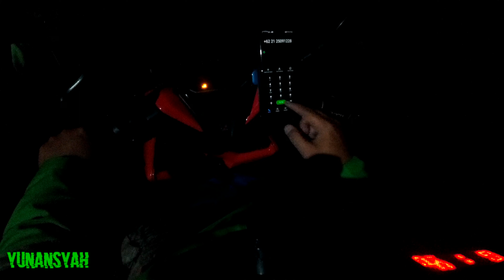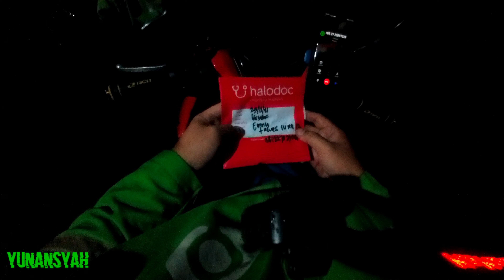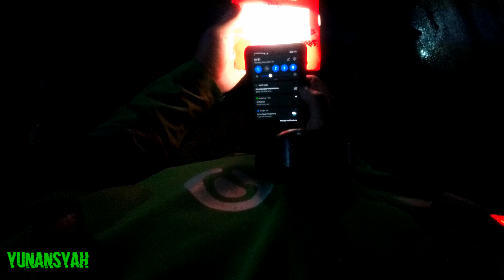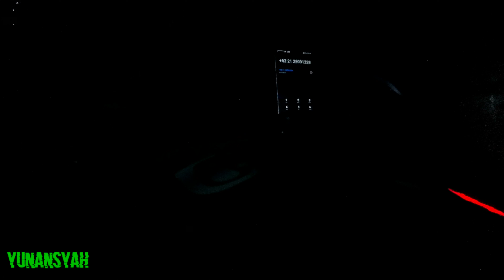Halodoc Gomed Apotek Habiba #703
Halodoc Gomed dari Apotek Habiba antar ke kawasan Sarua Ciputat, gasslah 😁😁